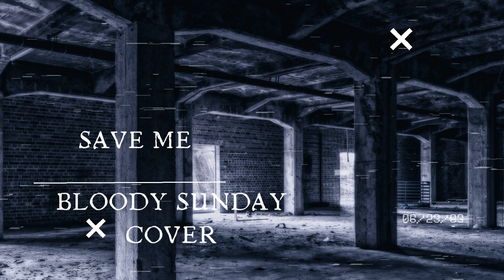XXXTENTACION - Save Me (Rock Version)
little cover, song originally was by Jahseh Onfroy aka XXXTENTACION. LLJ.